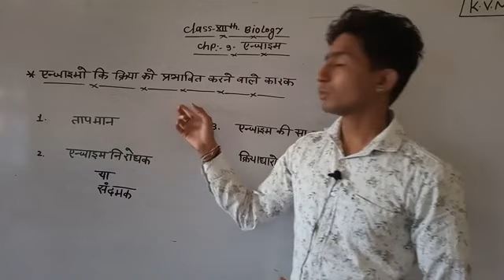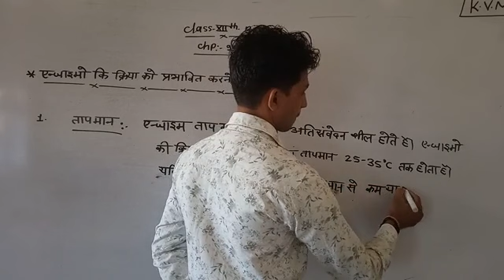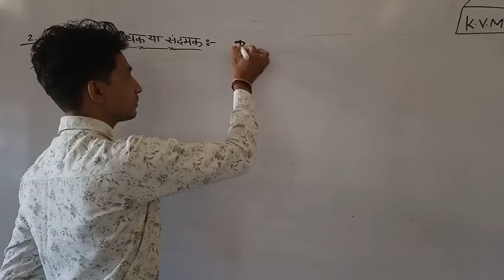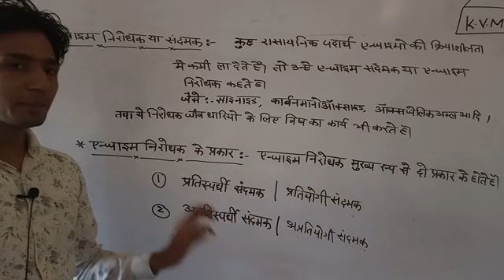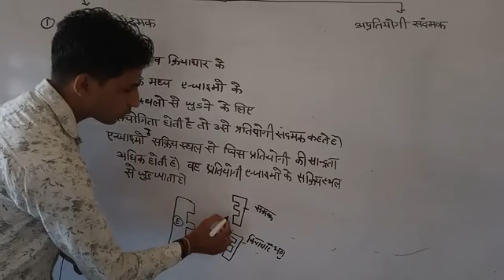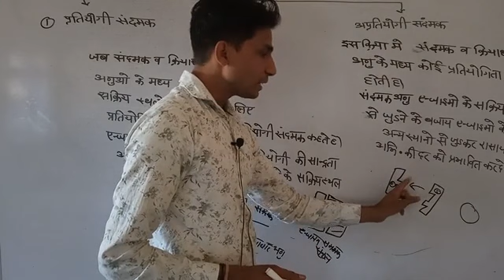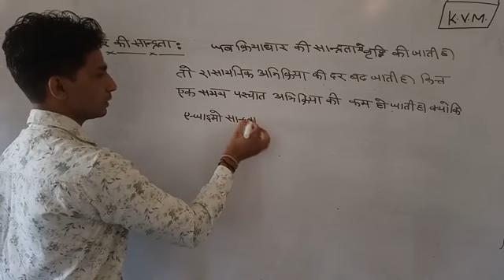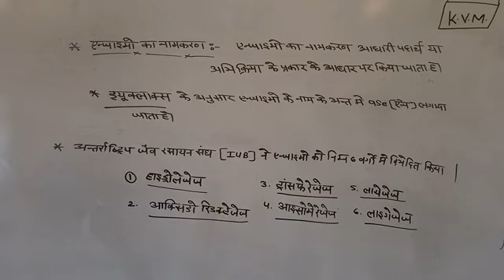BIOLOGY# CH-09#ENZYME LEC-04